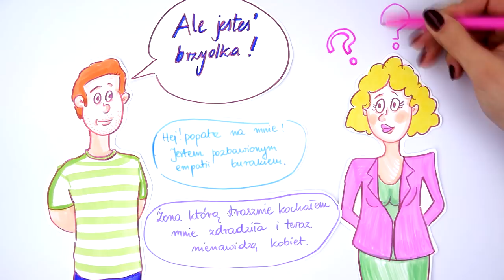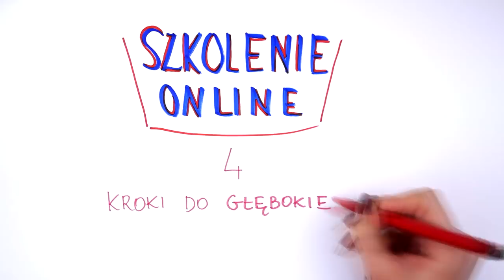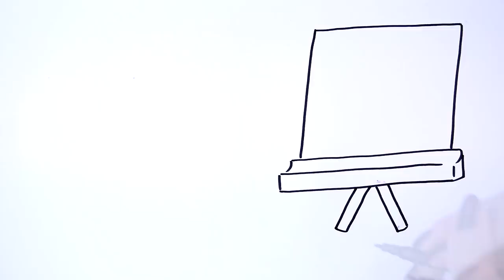Jak działają komplementy? Zdziwisz się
ZAPISZ SIĘ na szkolenie "4 kroki do głębokiej pewności siebie":
Zastanawiałeś się kiedykolwiek, jaką moc mają komplementy? Dlaczego ludzie tak je uwielbiają? Zaskakujące jest, że tak naprawdę to, co ktoś powie na nasz temat, w większości przypadków nic o nas nie mówi. Dlatego bardzo łatwo wpaść w pewną pułapkę. Powiem Ci o kilku aspektach, które warto wziąć pod uwagę, jeśli usłyszymy od kogoś komplement. A jeśli chcesz wiedzieć, jak komplementować innych, by nie wyrządzić im krzywdy, to tym bardziej obejrzyj nagranie.

⬇⬇⬇Znajdź mnie ⬇⬇⬇
Strona:

Zobacz, jak działają komplementy. Dowiedz się, jak najlepiej mówić komuś miłe słowa i jak reagować, kiedy ktoś nas komplementuje.